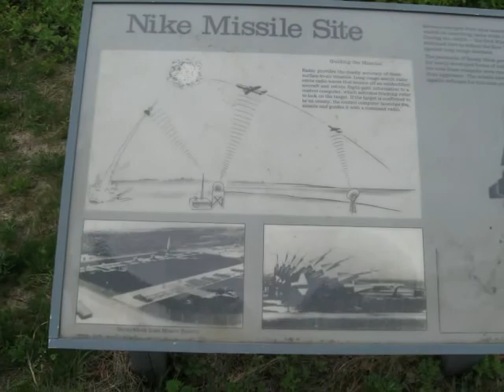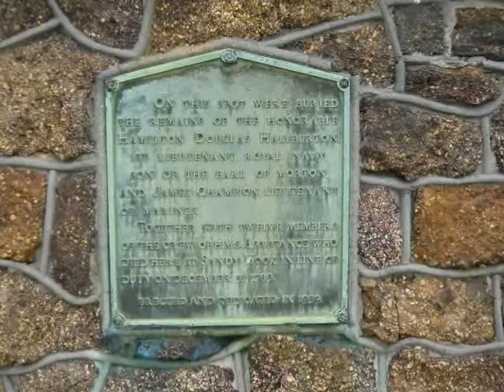Six-Wheeling @ Sandy Hook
A beautiful ride on the paved trail at Sandy Hook NJ. Bob on his 4-wheel electric go cart and me on the old 18" bike I found in the garage. Don't look for me though, I'm the one weaving over the line trying to video!